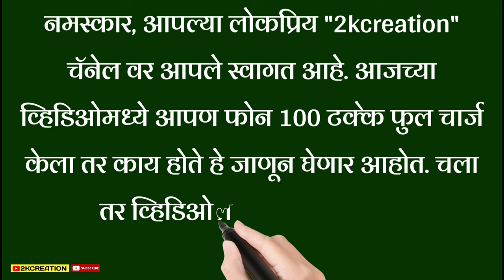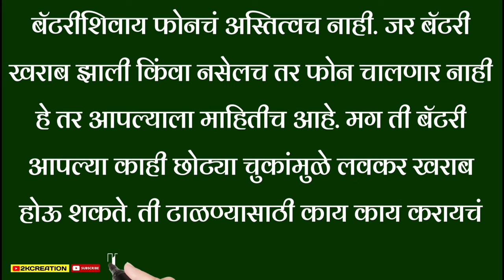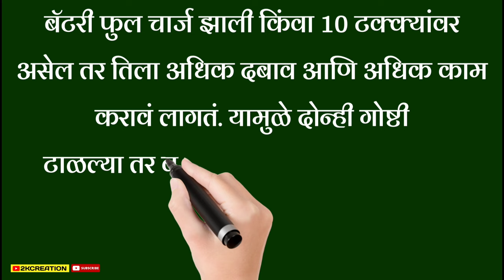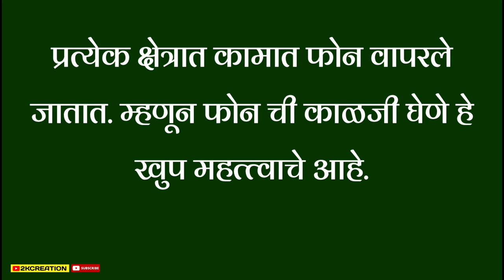चुकूनही 100 टक्के चार्ज करू नका तुमचा फोन, पहा काय होऊ शकतं नुकसान | mobile over charging in marathi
चुकूनही 100 टक्के चार्ज करू नका तुमचा फोन, पहा काय होऊ शकतं नुकसान

नमस्कार, आपल्या लोकप्रिय "2kcreation" चॅनेल वर आपले स्वागत आहे. आजच्या व्हिडिओमध्ये आपण फोन 100 टक्के फुल चार्ज केला तर काय होते हे जाणून घेणार आहोत. चला तर व्हिडिओला सुरुवात करुया...

तुम्ही 100 टक्के फुल चार्ज करता का तुमचा फोन? मग तुमच्यासाठी ही बातमी महत्त्वाची. बऱ्याचदा आपण किंवा घरातले मेंबर्स हे फोनला 100 टक्के फुल चार्ज करण्यावर भर देतात. त्यांचा असा समज असतो की बॅटरी फुल चार्ज केली की आपल्याला ती जास्त काळ टिकेल.

पण सतत १०० टक्के बॅटरी चार्ज करणं किंवा अति चार्ज करण्याचे तोटे देखील खूप जास्त आहेत. आज आपण नेमकं काय होऊ शकतं आणि खरंतर किती टक्के फोन चार्ज करणं योग्य आहे याबद्दल जाणून घेणार आहोत.

बॅटरीशिवाय फोनचं अस्तित्वच नाही. जर बॅटरी खराब झाली किंवा नसेलच तर फोन चालणार नाही हे तर आपल्याला माहितीच आहे. मग ती बॅटरी आपल्या काही छोट्या चुकांमुळे लवकर खराब होऊ शकते. ती टाळण्यासाठी काय काय करायचं आज आपण जाणून घेणार आहोत.

बॅटरीची काळजी घेणं खूप जास्त आवश्यक असते. यासाठी नेहमी सांगितलं जातं की टीव्ही वॉशिंगमशीनजवळ फोन ठेवू नका. गॅसजवळ फोन ठेवू नका. फोनमध्ये पाणी शिरु देऊ नका त्यामुळे तुमचं नुकसान होऊ शकतं.

बरेचदा 100 टक्के बॅटरी चार्ज होईपर्यंत फोन चार्ज केला जातो. तर बॅटरी १० टक्क्यांवर उतरल्यावर चार्जिंगला लावला जातो. या दोन्ही सवयी तुमच्या बॅटरीच्या आयुष्यासाठी वाईट आणि घातकच आहेत. त्यामुळे बॅटरीचं आयुष्य कमी होऊ शकतं.

आधीच्या ॲ सिड बॅटरीप्रमाणे पुढील चार्जिंगपूर्वी फोनची बॅटरी पूर्णपणे डाउन होण्याची वाट पाहू नये असं तज्ज्ञांचे मत आहे. सध्याच्या काळातील बॅटरी या लिथियम आयन बॅटरी आहेत, असं केल्यास नुकसान होऊ शकते.

बॅटरी फुल चार्ज झाली किंवा 10 टक्क्यांवर असेल तर तिला अधिक दबाव आणि अधिक काम करावं लागतं. यामुळे दोन्ही गोष्टी टाळल्या तर बॅटरीचं आयुष्य नक्की वाढवता येईल आणि लवकर खराब होणार नाही.

बॅटरी चार्ज करण्यााची योग्य पद्धतही त्यांनी सांगितली आहे. फोनचे चार्जिंग 80 ते 90 टक्के चार्जिंगने बंद केले पाहिजे. बॅटरी 20 किंवा 30 टक्क्यांपर्यंत उतरली तर लगेच पुन्हा चार्जिंगला लावलं पाहिजे यामुळे बॅटरी खूप चांगली दीर्घकाळासाठी टिकेल.

स्मार्टफोनचा विचार केला तर तो कितीही वापरला तरी तो कालबाह्य किंवा एक्सपायर होत नाही. वास्तविक स्मार्टफोनची एक्सपायरी डेट नसते. पण अशी काही कारणे आहेत ज्यांमुळे स्मार्टफोन खराब होतो. स्मार्टफोन आजच्या काळात कोणाकडे नाही?

अगदी लहान मुलांपासून ते मोठ्यांपर्यंत सगळेच लोक फोन वापरतात. फोन आपल्या आयुष्याचा अविभाज्य भाग बनला आहे. सगळ्याच कामासाठी आपण त्याच्यावर अवलंबून असतो. मग ते पैसे पाठवायचे असोत, किंवा सकाळी उठण्यासाठी अलार्म लावायचा असो.

प्रत्येक क्षेत्रात कामात फोन वापरले जातात. म्हणून फोन ची काळजी घेणे हे खुप महत्त्वाचे आहे.

तुमची मुलं एक मिनिटही मोबाइल सोडत नाहीत का? मग ह्या सोप्या ट्रिक वापरून सोडवू शकता ही वाईट सवय जाणून घेण्यासाठी या व्हिडिओ वर क्लिक करा.

धन्यवाद